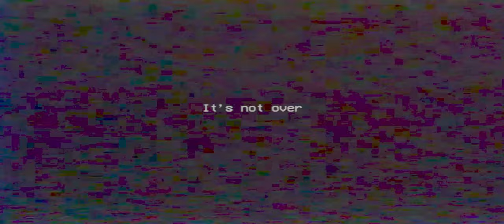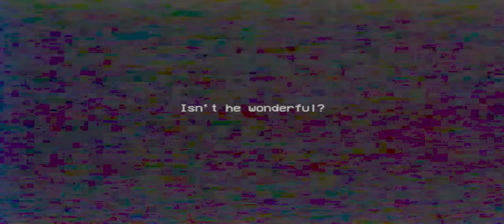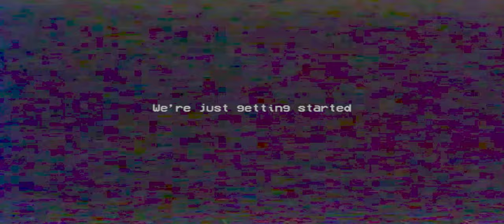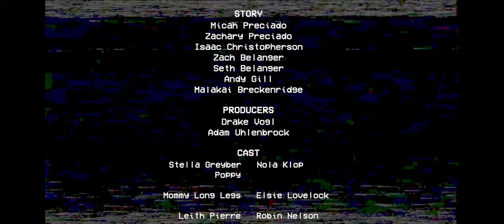CHAPTER 2 - FLY IN A WEB | Let's Play - Poppy Playtime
00:00:00 GO TO GAME STATION
00:11:01 MUSICAL MEMORY
00:16:32 Boss Fight with Bunzo the Bunny
00:30:55 WACK-A-WUGGY
00:32:15 Boss Fight with Mini Huggies
00:40:50 Kissy Missy
00:45:46 STATUES
00:48:54 Boss Fight with PJ Pug-A-Pillar
01:03:33 Boss Fight with Mommy Long Legs
01:11:17 FINAL